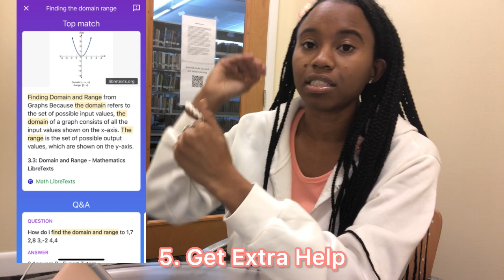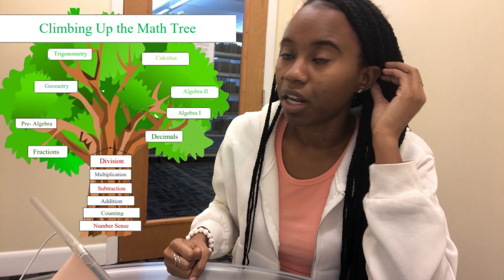How to get an A in Math 140 and Math 167 | University of The Bahamas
How to get an ‘A’ in Math 140 & Math 167🫶🏽

Pie Day (March 14th) is fastly approaching, be sure to be in the t-block to purchase some delicious sweets at affordable prices to support the math world💕

Best of Luck to all on your test 1 next week Lord’s Willing🫶🏽

See comments for my personal Math 140 notes🫶🏽

Name Pronounciation : An-to-nee-uh
Age: 21
Location: Nassau, Bahamas
Primary Major: Math Education
Secondary Major: Mathematics
Interests: Fashion & Sewing, Reading, study content/productive vlogs, Games , pink, pink, pink and pink!